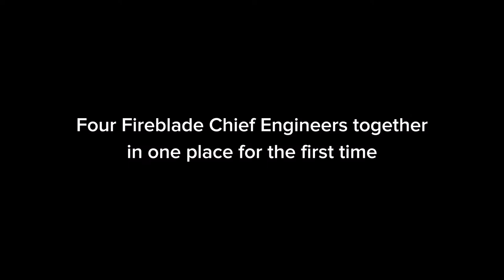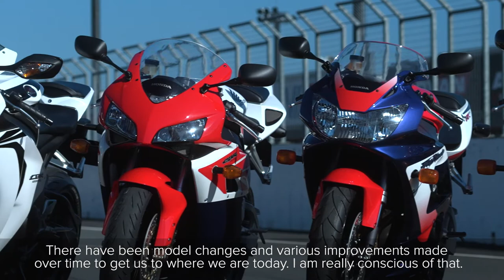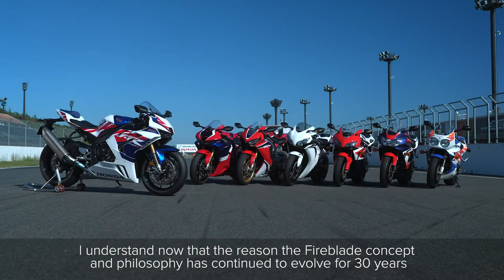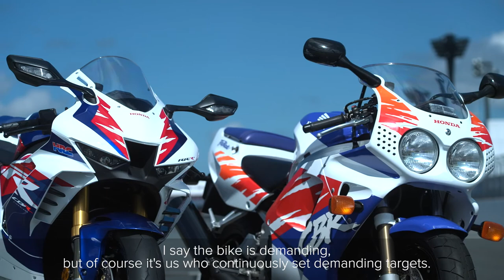FIREBLADE 30 YEARS - Three decades of continuous challenges 4 Chief Engineers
Tadao Baba is a force of nature. Even now, his energy fills any space he inhabits. He is also the Honda Large Project Leader (LPL) behind the very first FireBlade – the seminal 1992 CBR900RR. Thirty years ago, large capacity bikes were fast but big. Unwieldy. Baba-san questioned this orthodoxy and the result of his vision was litre-bike power in a middleweight package and an amazing motorcycle that genuinely changed the game.

Now, as part of celebrating 30 years of the Fireblade, Honda has done what only Honda can do: bring the long-retired Baba-san to the famed Honda Collection Hall museum, flanked by ‘92 and ‘22 Fireblades, and alongside three LPLs who followed in his footsteps. The resulting 15 minutes are insightful, educational and downright enjoyable. It’s also packed with rare archive action that rarely sees the light of day.